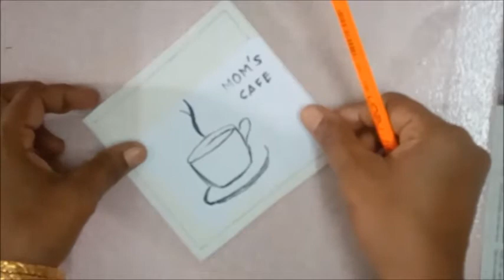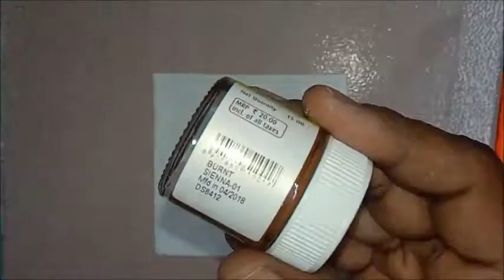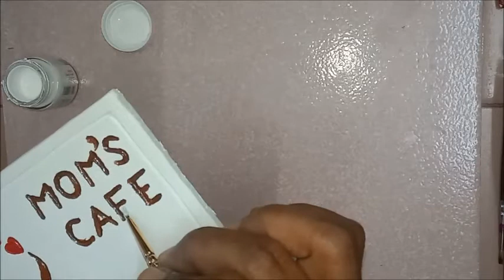💖❤Plaster of paris craft ideas / kitchen decor / gift for mom / coasters diy at home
Easy diy craftideas handmade gift for mom on birthday, wedding day or mother's day. Make the gift by yourself for your mother on any special occasion. It is made of plaster of paris. Very simple and easy to make and can be used as tea or coffee coaster or as wall decor for the kitchen. Make this customized to gift your mom.

Best homemade tea / coffee coasters gifts for mom or kitchen wall decor can be made.